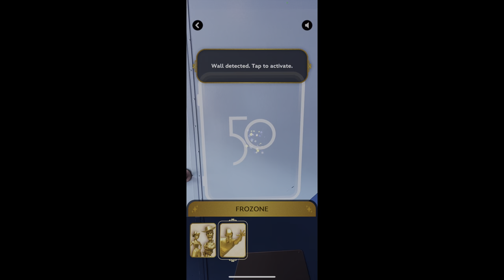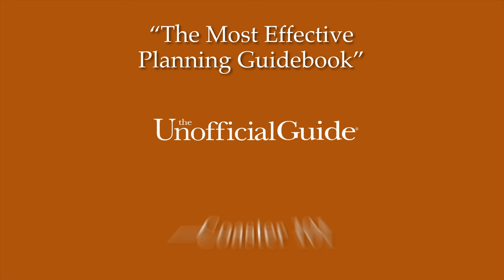MagicBand+ Fab 50 Quest at Walt Disney World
Demonstration of MagicBand+ Fab 50 Quest interactive game at Disney's Hollywood Studios and EPCOT. Recorded by Unofficial Guide co-author Seth Kubersky at Walt Disney World.
See more while spending less at Disney World, Disneyland, Universal, Las Vegas, & Washington D.C. with honest, outspoken advice from the #1 best-selling books. “Indispensable” -- New York Times.